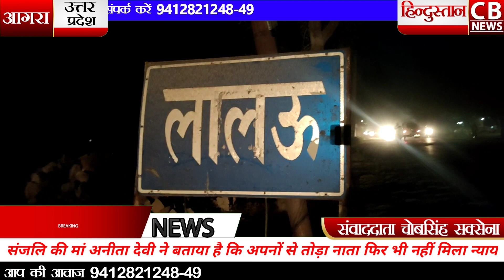संजलि की मां बोली 3 वर्ष के बाद भी नहीं मिला बिटिया को न्याय, सरकार वह प्रशासन के वायदे भी अधूरे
पत्रकार  चोबसिह  सक्सेना
3 वर्ष में भी नहीं मिला बिटिया को न्याय, सगे संबंधियों से थोड़ा नाता
आगरा
ताज नगरी आगरा के मलपुरा मलपुरा थाना क्षेत्र के गांव लालऊ निवासी दसवीं में पढ़ने वाली 15 वर्षीय  संजलि 18 दिसम्बर 2018 को साइकिल से घर लौट रही थी। गांव लालऊ के पास बाइक सवारों  ने उसे पेट्रोल डालकर जिंदा जला दिया था। एक स्कूल बस के चालक व राहगीरों ने लपटों में घिरी सँजली की आग बुझाई थी। राहगीरों द्वारा पुलिस को दी गई पुलिस ने गंभीर हालत में एसएन में भर्ती कराया, हालत चिंताजनक देख दिल्ली रेफर कर दिया। जहां इलाज के दौरान संजली ने दम तोड़ दिया था।

संजली की मौत के अगले दिन उसके तयेरे भाई योगेश ने खुदकुशी कर ली थी। पुलिस ने साक्ष्यों के आधार पर चर्चित हत्याकांड का पर्दाफाश किया था। योगेश को मुख्य आरोपित बताया था।  पुलिस  छानबीन में पाया कि  वह  वह संजली को परेशान करता था।   उसने संजली को जिंदा जला दिया था। पुलिस ने उसे जिंदा जलाने की साजिश में शामिल योगेश के रिश्तेदारों आकाश और विजय को जेल भेजा था। दोनों इस समय जमानत पर बाहर हैं।

संजली की मां अनीता ने बताया कि बेटी हत्यारोपित रिश्तेदार होने के चलते उस पर राजीनामा का दबाव बनाया जा रहा था। बेटी को इंसाफ दिलाने के लिए उसने अपने सगे संबंधियों से नाता तोड़ लिया। जिससे कि वह उस पर दबाव न बना सकें। दो साल से उसका अपने सगे संबंधियों के यहां आना-जाना बंद है। वह और परिवार के अन्य लोग संजली को इंसाफ दिलाने का प्रण कर चुके हैं।

संजली को जिंदा जलाने वाला उसका तयेरा भाई योगेश व अन्य रिश्तेदार हैं। पुलिस के इस पर्दाफाश पर पहले मां को भी यकीन नहीं हुआ था। मगर, पुलिस द्वारा प्रस्तुत किए गए साक्ष्य देखने के बाद उन्हें यकीन हुआ। जिसके बाद उसे उसे इंसाफ दिलाने के लिए मां ने कसम खाई।

सरकार के वायदे भी नहीं हुए पूरे
संजलि के पिता हरेंद्र सिंह ने बताया है कि उस समय सरकार के द्वारा एवं प्रशासन के द्वारा जमीन के पट्टे से लेकर एससी एसटी आयोग के द्वारा ₹1000000 दिलवाने का आश्वासन दिया गया था। जो कि आज तक पूरा नहीं हुआ। वही जा हरेंद्र सिंह नौकरी करते थे बिजनेसमैन एवं जूता फैक्ट्री के मालिक ने भी मकान के साथ मदद दिलाने का आश्वासन दिया था उन्होंने बताया है उस समय पर सभी ने बेटी को न्याय दिलाने और आर्थिक मदद का भरोसा दिलाया था परंतु समय के साथ सब ने मुख मोड़ लिया। सरकार के द्वारा दिए गए ₹500000 से बेटी को इंसाफ की लड़ाई लड़ने में किस में खर्च हो गए हैं घर की माली हालत भी इस समय ठीक नहीं है फिर भी वह बेटी को न्याय दिलाने तक हार नहीं मानेंगे।

पूरे देश में गूंजा था संजली हत्याकांड

संजली हत्याकांड की गूंज देश-प्रदेश तक थी। हत्यारोपितों को गिरफ्तार करने की मांग को लेकर देश मे कई स्थानों पर कैंडल मार्च निकाले गए थे। पुलिस ने चार दिन बाद हत्याकांड का पर्दाफाश करते हुए साजिश में शामिल दो आरोपितों आकाश और विजय को जेल भेजा था।

मुकदमे की अगली सुनवाई अब 10 जनवरी को

संजली हत्याकांड में मार्च 2019 में चार्जशीट दाखिल की थी। मुकदमे में अप्रैल 2019 को आरोप तय हुए। पुलिस ने 108 गवाह बनाए हैं। जिसमें संजली के माता-पिता, बड़ी बहन, ताऊ के अलावा पुलिसकर्मी शामिल हैं। अभियोजन द्वारा माता-पिता समेत 15 लोगों की गवाही हो चुकी है। मुकदमे की अगली तारीख अब 10 जनवरी है। अदालत ने तत्कालीन थानाध्यक्ष विजय सिंह को तलब किया है।